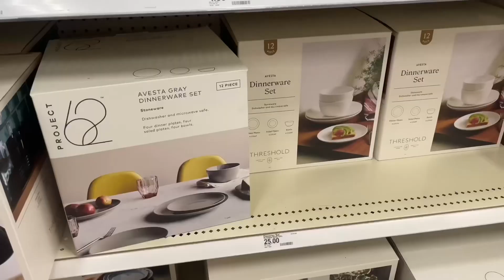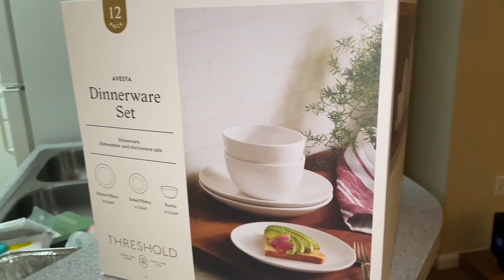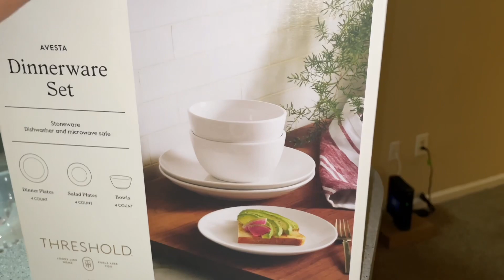MOVING VLOG EP: 2!! GETTING THINGS IN ORDER: Home Shopping + Target Haul + More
Hey Lovelies!! ❤️

FAQ'S
How old are you? 23
Are you still pursuing acting? Yes
Are you going to do more acting videos? Yes
Do you want more kids in the future? Yes